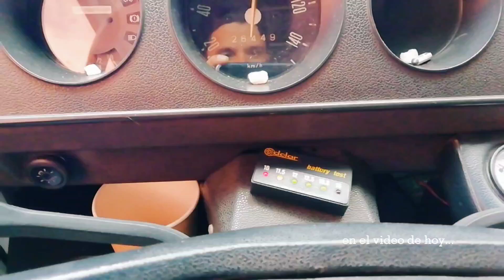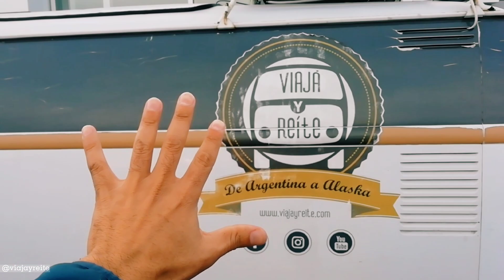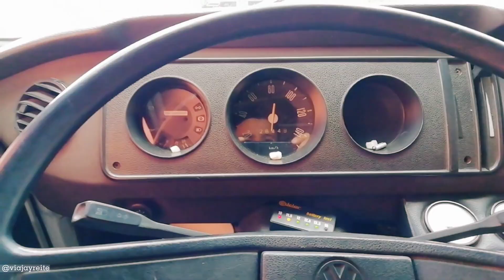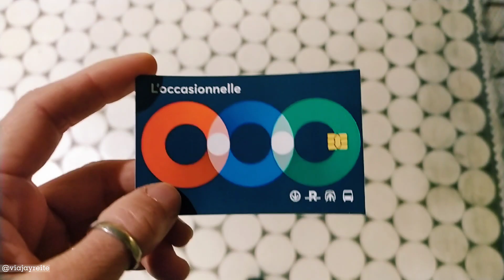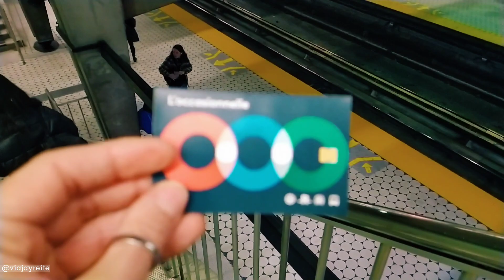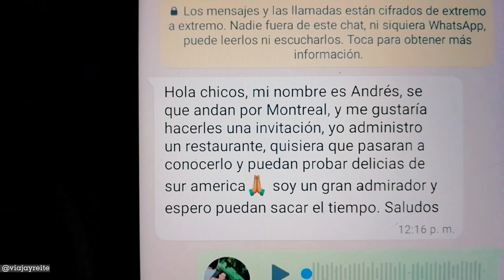🤔¿Pasan COSAS BUENAS si viajás en KOMBI🚐? [100% real]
🛑 Son demasiadas cosas para un solo día de viaje.
Hay que manejar bien lo que sucede para no volverse loco...